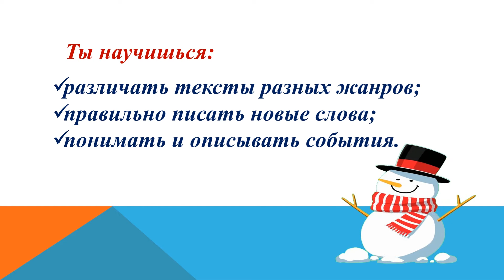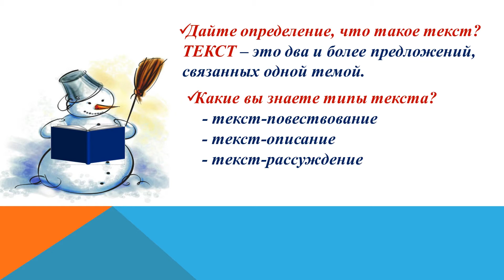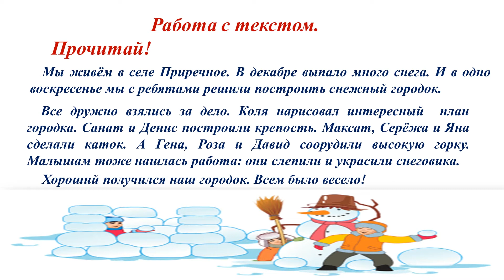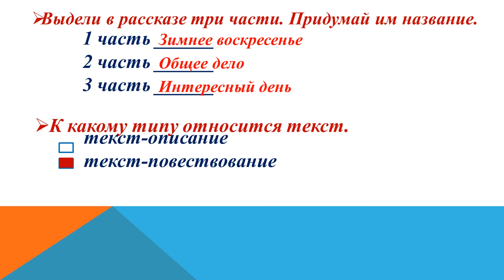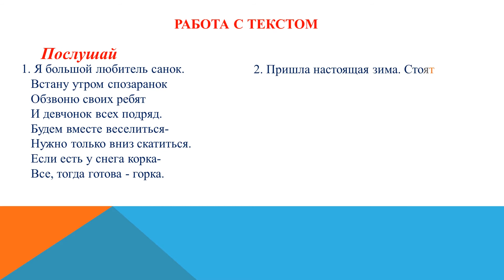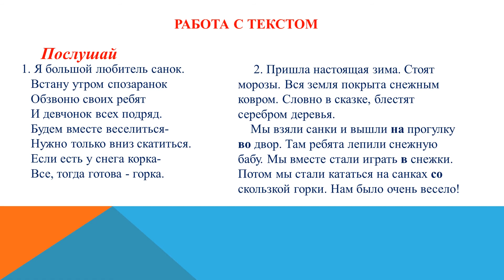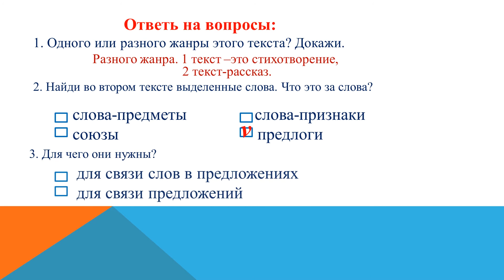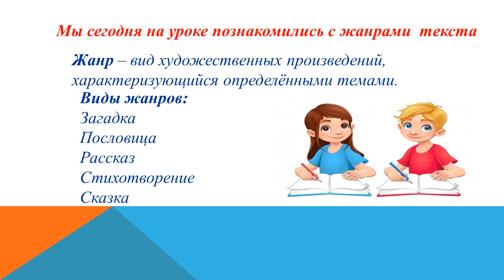II четверть, Русский язык, 3 класс, 30 урок